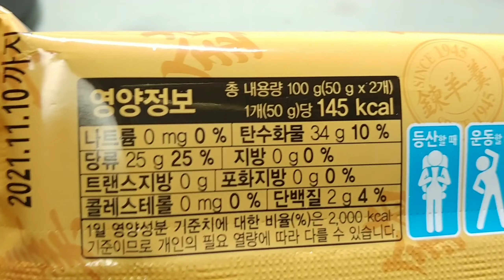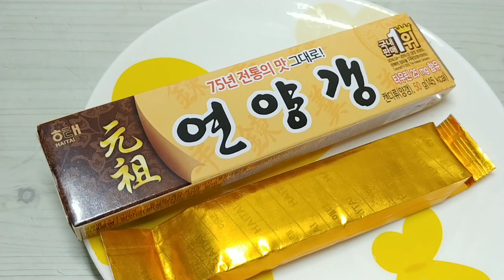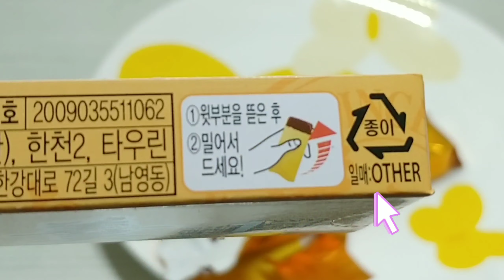해태제과 연양갱 리뷰